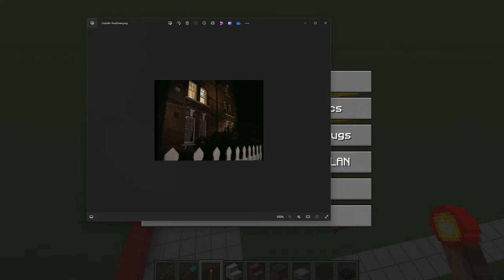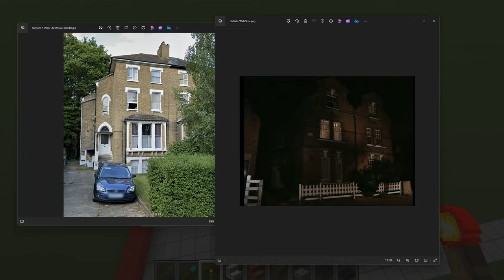"Mr. Bean": Mr. Bean's Apartment - Part 1 | Minecraft Backlot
I'm back and rebranded! On today's episode, we start in on the fan-voted MR. BEAN APARTMENT from "MR. BEAN". Apologies for some audio difficulties, new equipment that I've never used will do that sometimes.

MINECRAFT BACKLOT Series
Formerly "Bit By Block", this is an ongoing series dedicated to recreating famous movie and TV locations inside Minecraft! From "BACK TO THE FUTURE" to "PSYCHO," from "BREAKING BAD" to "CHEERS," follow along as locations from pop culture are recreated (sometimes decently!) bit by block.